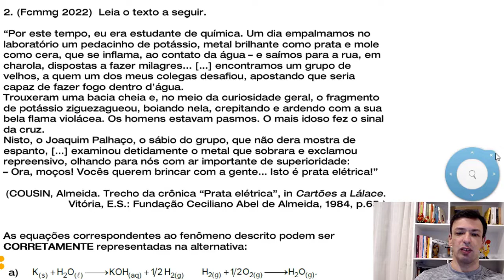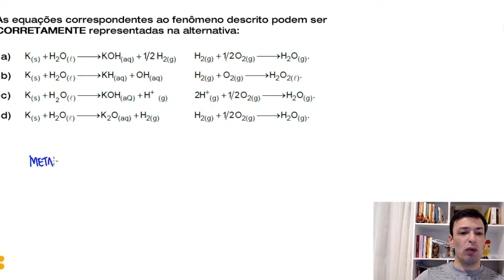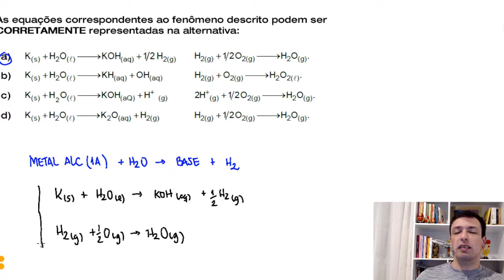Questão FCMMG/2022 - Reações Inorgânicas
(FCMMG 2022) Leia o texto a seguir.
“Por este tempo, eu era estudante de química. Um dia empalmamos no laboratório um pedacinho de potássio, metal brilhante como prata e mole como cera, que se inflama, ao contato da água – e saímos para a rua, em charola, dispostas a fazer milagres... […] encontramos um grupo de velhos, a quem um dos meus colegas desafiou, apostando que seria capaz de fazer fogo dentro d’água. Trouxeram uma bacia cheia e, no meio da curiosidade geral, o fragmento de potássio ziguezagueou, boiando nela, crepitando e ardendo com a sua bela flama violácea. Os homens estavam pasmos. O mais idoso fez o sinal da cruz. Nisto, o Joaquim Palhaço, o sábio do grupo, que não dera mostra de espanto, […] examinou detidamente o metal que sobrara e exclamou repreensivo, olhando para nós com ar importante de superioridade:
– Ora, moços! Vocês querem brincar com a gente… Isto é prata elétrica!”
(COUSIN, Almeida. Trecho da crônica “Prata elétrica”, in Cartões a Lálace. Vitória, E.S.: Fundação Ceciliano Abel de Almeida, 1984, p.65.)
As equações correspondentes ao fenômeno descrito podem ser CORRETAMENTE
representadas na alternativa:
A) K(s) + H2O(l􀀌􀀃􀀃􀄺􀀃􀀮􀀲􀀫􀀋􀁄􀁔􀀌􀀃􀀎􀀃􀀔􀀒􀀕􀀫2(g) - H2(g) + 1/2O2􀀋􀁊􀀌􀀃􀀃􀀃􀄺􀀃􀀫2O(g).
B) K(s) + H2O(l􀀌􀀃􀀃􀄺􀀃􀀮􀀫􀀋􀁄􀁔􀀌􀀃􀀃􀀃􀀎􀀃􀀲􀀫􀀃􀀋􀁄􀁔􀀌􀀃􀀃􀀃􀀃􀀃􀀃􀀃􀀃􀀃􀀐􀀃􀀃􀀃􀀃􀀃􀀃􀀃􀀫2(g) + O2􀀋􀁊􀀌􀀃􀀃􀀃􀀃􀀃􀀃􀀃􀀃􀄺􀀃􀀃􀀫2O2(l).
C) K(s) + H2O(l􀀌􀀃􀀃􀄺􀀃􀀮􀀲􀀫􀀋􀁄􀁔􀀌􀀃􀀎􀀃􀀫+ (g) - 2H+(g) + 1/2O2􀀋􀁊􀀌􀀃􀄺􀀃􀀫2O(g).
D) K(s) + H2O(l􀀌􀀃􀀃􀄺􀀃􀀮2O(aq) + H2 (g) - H2(g) + 1/2O2􀀋􀁊􀀌􀀃􀀃􀀃􀄺􀀃􀀫2O(g).